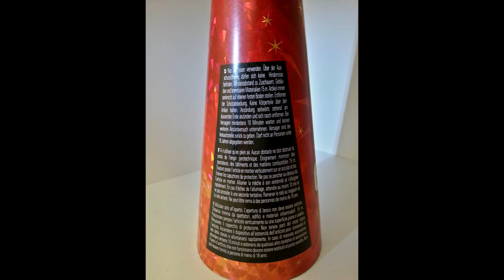Vulkanverbund #001 / 瑞士火樹銀花 / Everest Vulkan BUGANO / SWISS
中文:

3支來自瑞士 BUGANO 公司製造的火樹銀花，是這公司產品中最大尺寸的，噴發的時候最高可達15公尺，這3支得花2300多塊臺幣才買得到 ;)

如果你欣賞我的努力與創意，請別略過廣告。有了廣告收入，我可以拍出更多的影片與你分享，謝謝你的支持喔

ENGLISH:

Tripple bonding of the "Everest" Vulcano from the Swiss manufacture BUGANO.
The 410g NEC each set the vulcano in the group Nr. 7 of the swiss vulcanos, which is the largest.
The silver effect rise up to 7m height and the red stars up to 15m

If you want to reward our effort, just contakt me and may we can realize more projects like this. Thank you.

DEUTSCH:

 Dreier verbund von BUGANO's Everest Vulkan mit je 410g NEM und einer Effekthöhe von 7m und anschließender Sternengabe von 15m Höhe.
Trotz selbst gebastelter unterkonstrucktion kommt man bei der konstellation auf einem gesamtpreis von rund 72,- € (74,70 CHF).
Dennoch ein sehr schönes produckt welches zu Silvester oder 1.August immer wieder in meinen Wahrenkorb landet :)
Und ja dieses video war schonmal zu sehen ;)

Wenn Sie gerne meinen Aufwand belohnen möchten, schreiben sie mich einfach an um weitere Projekte zu realisieren. Vielen Dank.

*Da dies ist ein Privates Hobbyvideo ist,
wo Ich spezielle (handwerkliche) Tätigkeiten nach meinen vorstellungen erledige...

(Es ist kein Lehrvideo und somit:
Sind alle Angaben, Tipps und Tricks ohne Gewähr!
Bei Arbeiten sind die allgemeinen
Arbeitsschutzvorschriften zu beachten. IMMER!
Denn ein Jedermann/Frau ist für sein Handeln und
seine Fehler SELBST verantwortlich!),

 ...übernehme ich keine Haftung
für Schäden und Verletzungen an Dingen oder Personen die aufgrund von Interprätation des Videos endstehen.